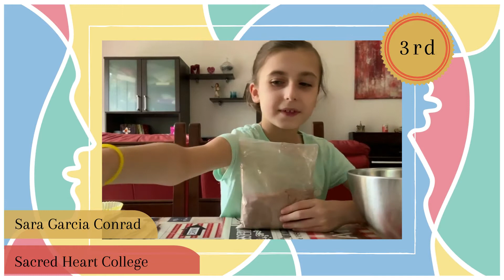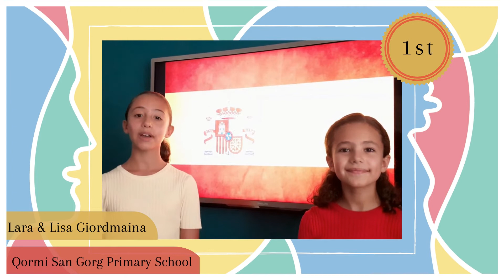European Day of Languages Malta 2020 - 8 to 11 years old